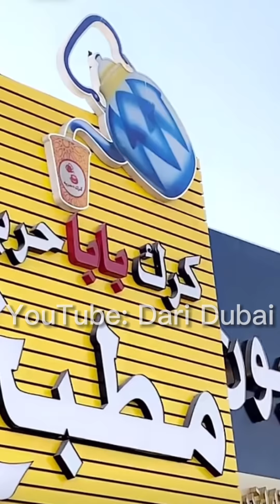طبخة التونة بالطوبي مع الطباخ نوح لوكيشن .. متابعة طلب الزباين .. الشيف خالد حرية